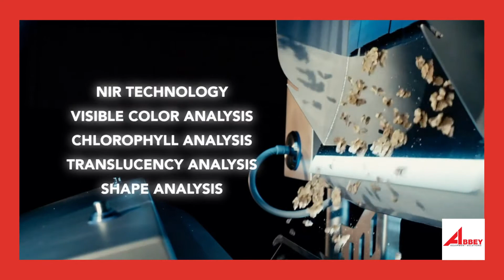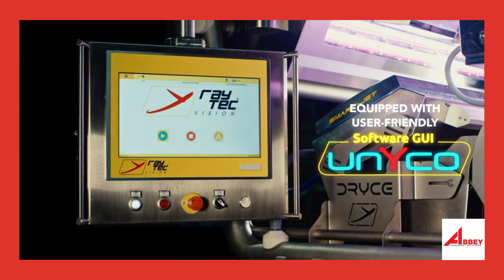Dryce Sales, Nuts and Fruit